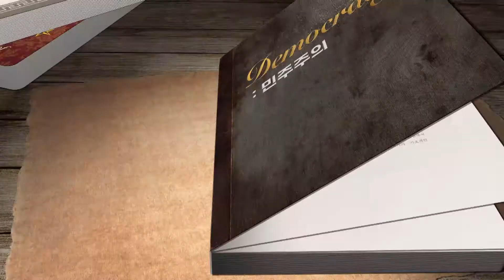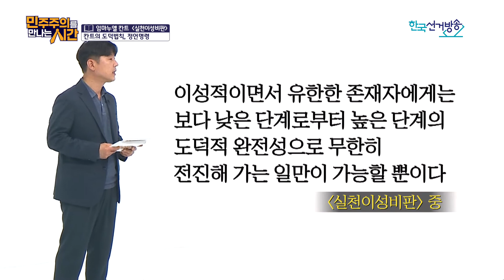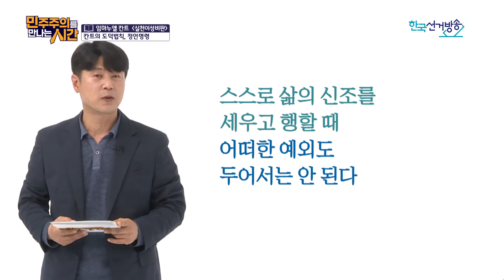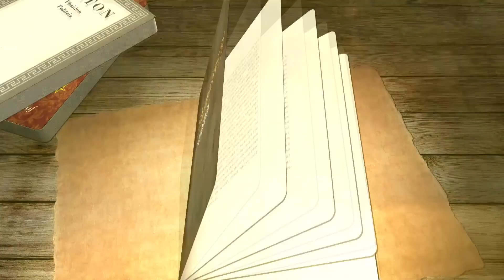5화 클립(2) : 칸트의 도덕법칙 정언명령 [민주주의를 만나는 시간]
민주주의를만나는시간 5회 클립
칸트의 도덕법칙, 정언명령이란 무엇일까요?